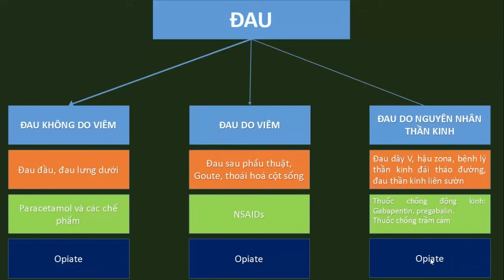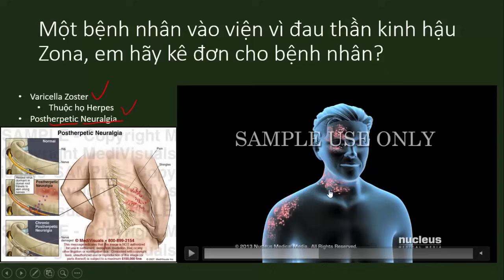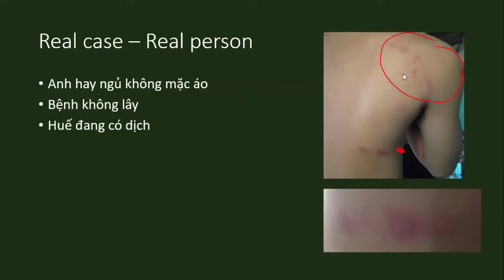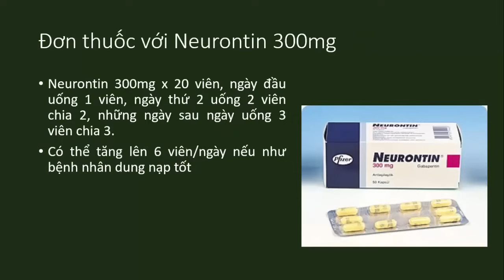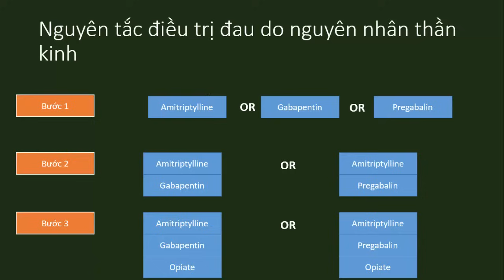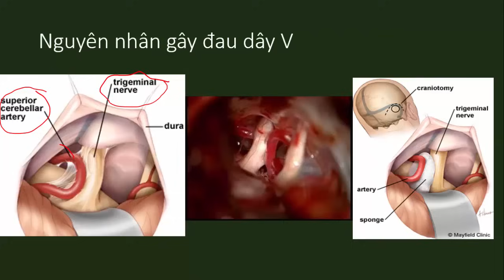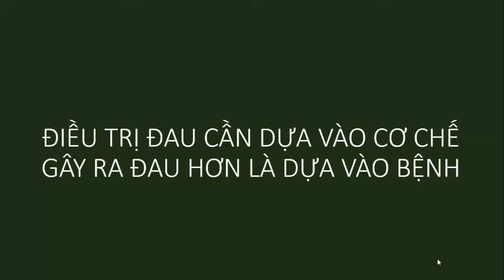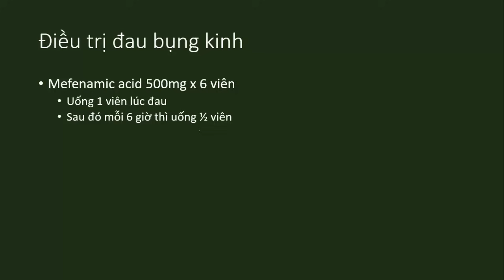[Y6] Điều trị đau phần 3 - Case lâm sàng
File bai tap